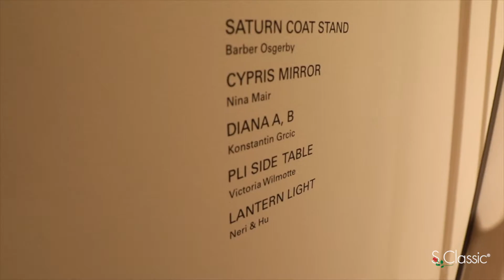ClassiCon. Итальянская мебель, свет, аксессуары. iSaloni 2018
Это интересно. Блог Елены Березиной

Часть 1. iSaloni 2018.
Взгляд в будущее. Обзор современных фабрик.

Часть 2. iSaloni 2018.
Новинки классических фабрик.

 Часть 3. EuroCucina 2018
Обзор ведущих фабрик кухонь.

Часть 4. Salone del Bagno 2018.
Дизайн и оборудование ванных комнат.

ClassiCon - итальянская компания, занимающаяся изготовлением мебели и светильников. Цель компании ClassiCon – создание индивидуальных предметов мебели и светильников - неповторимых и совершенных конструкций, способных стать классикой современности. Компания ClassiCon является обладателем прав на воспроизводство и продажу наиболее известных предметов, спроектированных известными дизайнерами ХХ века.

Заказать и приобрести продукцию фабрики ClassiCon вы можете в салонах компании S-Classic (работает в сфере интерьерного дизайна с 1993 г.). Поставки в любые города.